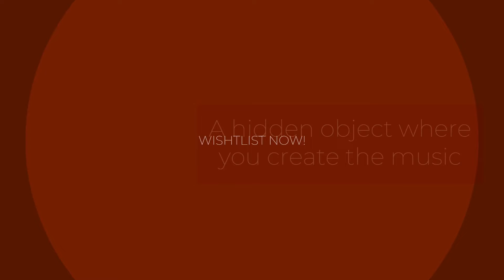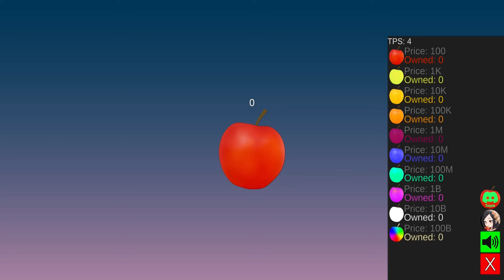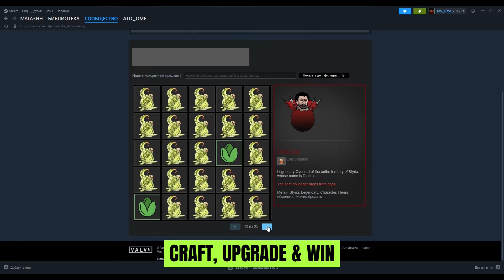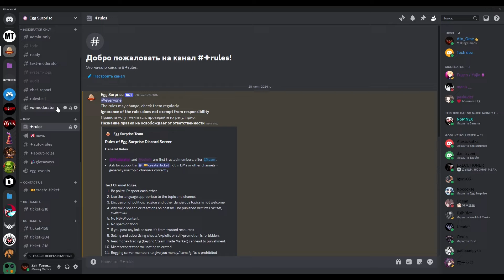Top 20 Free PC Games on Steam (June 2024 - Free to Play)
Top 20 Free PC Games on Steam. All games were released in June 2024 on Steam and are completely FREE.

List of games present in the video:
00:00 - Atan
00:47 - Shy Cats Hidden Tracks - Paris
01:42 - Robo Cats
02:33 - Bring Me that Shawarma
03:02 - Hidden Corgi Mansion
03:22 - Don't Forget
04:34 - Imitosis
05:05 - Tapple - Idle Clicker
05:44 - 100 Space Cats
06:56 - Megaloot: Prelude
07:41 - Egg Surprise
08:11 - Saloon Simulator: Prologue
08:59 - Cats and Seek : Kyoto
09:51 - Banana & Cucumber
10:04 - 100 Aliens Cats
11:19 - Screw Drivers
12:25 - The Big Catch: Tacklebox
13:42 - [Nightmare Files] Clap Clap
14:06 - Ale & Tale Tavern: First Pints
16:01 - The First Descendant